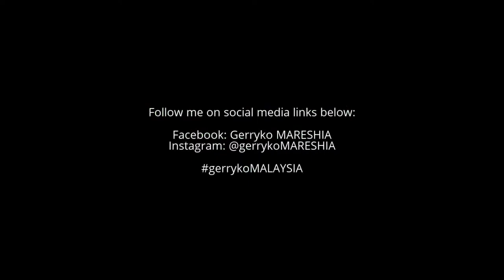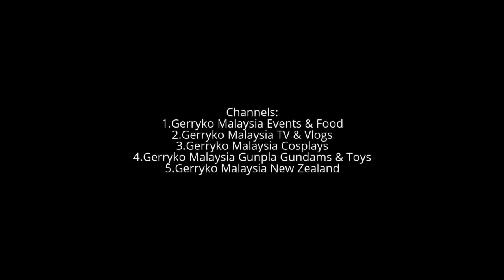The E.X Crew (Round 1 + Judging), B Camera, Kpop Night Dance Competition 2017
Kpop Night Dance Competition, April 2017, Multimedia University
The E.X Crew
Students from E-kids Arts Corridor
Age between 11-16
This is their first time joining competition

KPOP Night 2017 is an event which is organized by Korean Language Society of Multimedia University (Cyberjaya).

CIRCUS K-POP NIGHT 2017

Time : 7.00p.m.
Venue : Dewan Tun Canselor, Multimedia University Cyberjaya (Grandhall)

For audiences: RM 10/ticket
RM 8/ticket (early birds)

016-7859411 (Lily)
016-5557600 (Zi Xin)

Multimedia University Cyberjaya

Multimedia University is the first private university in Malaysia, focusing on education and research in Engineering, IT, Creative Multimedia and Management.

IYLIA from Kueendom & Kingsman!

My Liason:
Lai Lichin
Korean Embassy in Malaysia (주말레이시아 대한민국대사관)

0:10, 6:00, 12:00, 18:00, 24:00, 30:00, 36:00, 42:00, 48:00, 54:00,